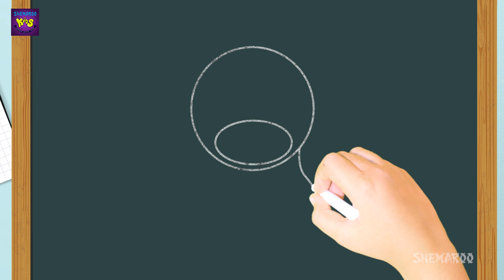How To Draw A Horse (घोड़ा) Easy Step By Step | How To Draw Animals | Shemaroo Kids Hindi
Shemaroo Kids presents to you an interesting and easy drawing video of your known animals. Kids can learn to draw their favorite animals in an easy way. Here's a video on how to draw a horse. The horse is a very useful domestic animal.It can run very fast and is also used for riding, racing, pulling carts and in the circus.